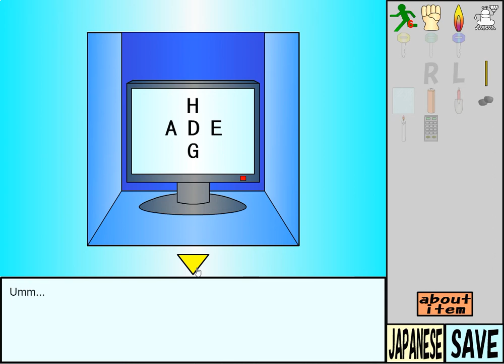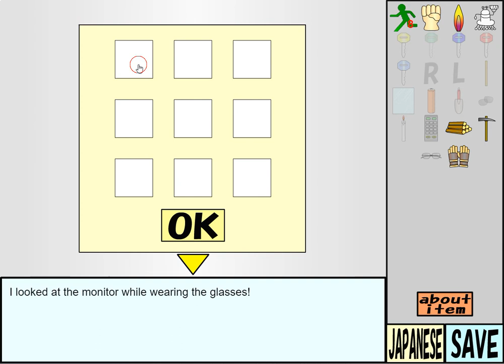[No1 Game | Wanpa's Store] Find the Escape-Men: Wanpa Quest Walkthrough